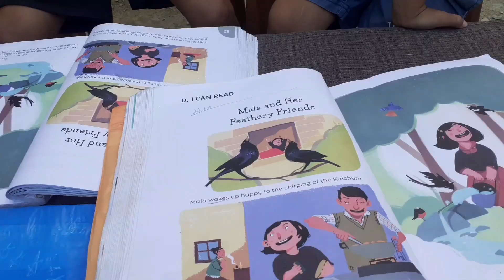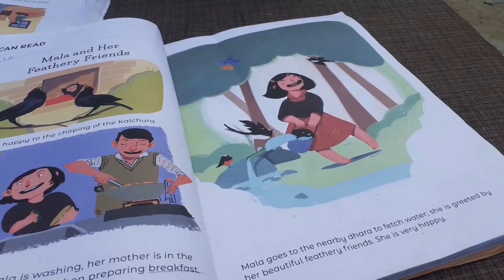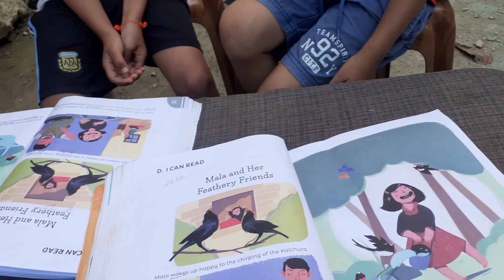Shouting too much in tution / #71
I hope you guys are absolutely 💯 fit and fine.

So, this video is basically for tution vlog. Tution class is most important for students.
And ❤ my students are shouting to much when i started to teach.